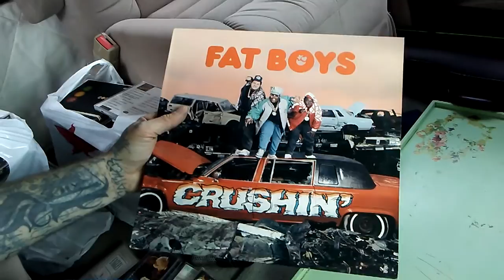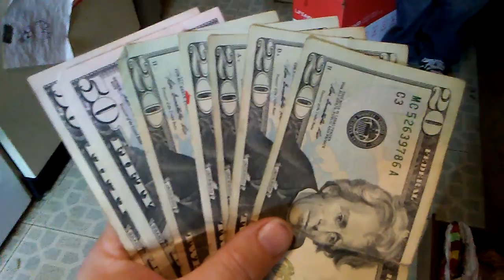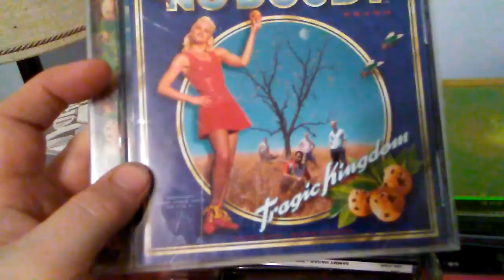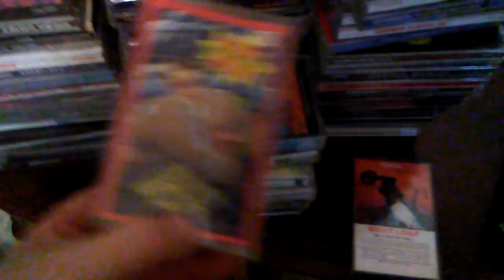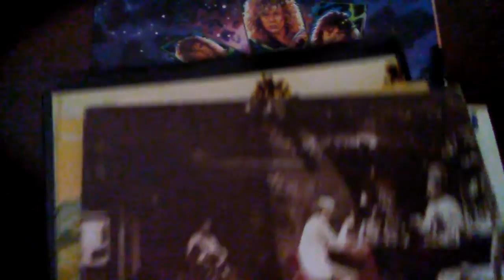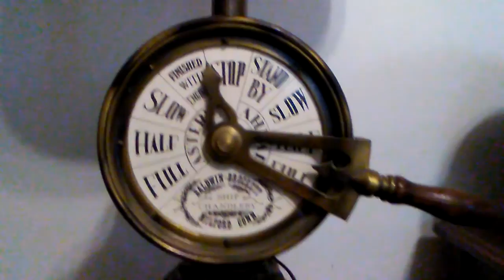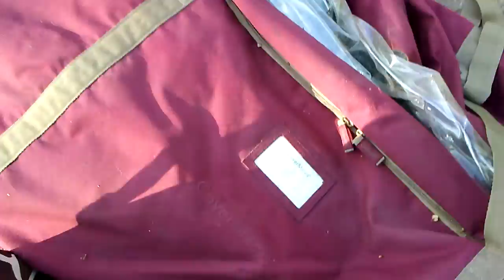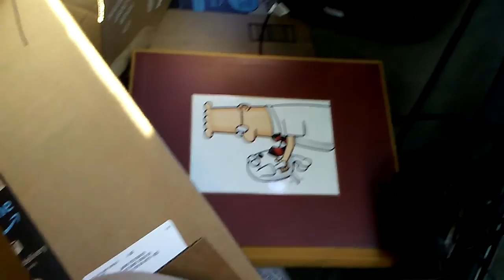Rich's (Basically) Garage Sale Haul (Lots of Music Stuff) Ended With Some Garbage Picking!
I basically just followed him with the wallet today, lol. He did a majority of the buying. But I definitely think he made some killer scores! We shall see. Also finished the Day with some garbage picking.